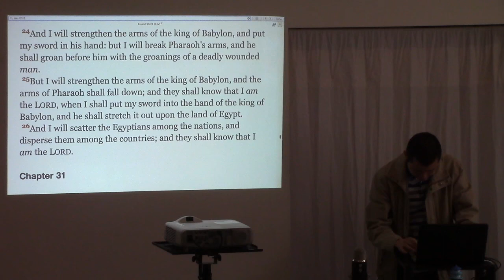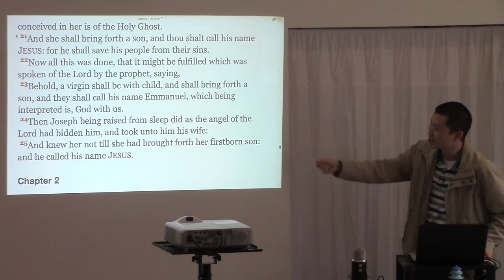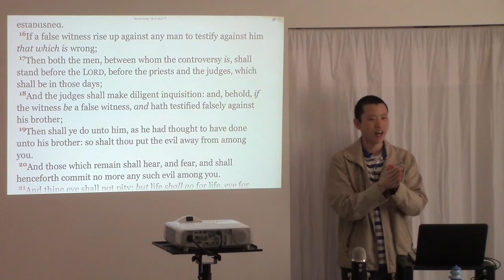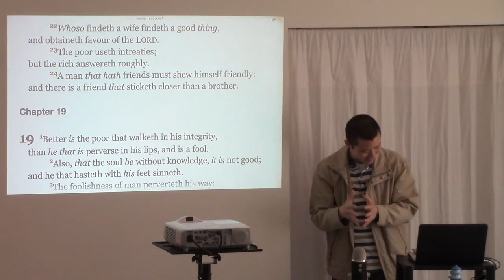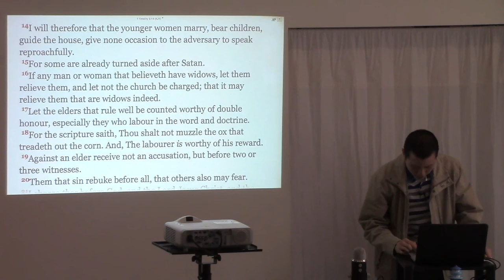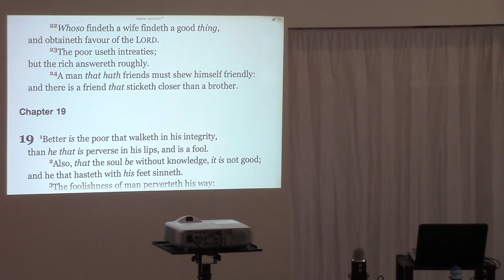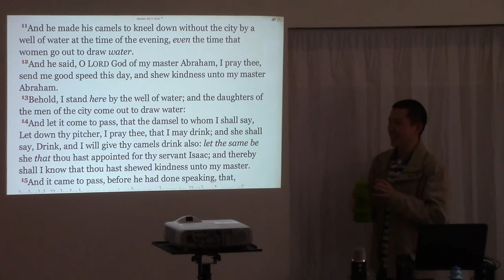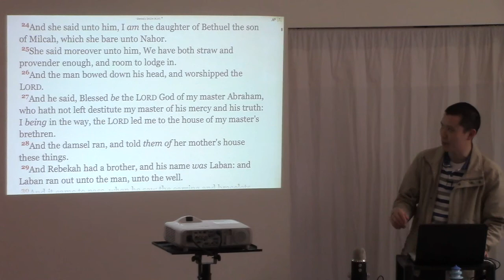Finding a Spouse ("The One", Dating & Courtship) | Victor Tey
Engaged vs Betrothed vs Espoused vs Married vs Concubine (00:19)
You Must FIND a Wife (22:47)
3 Tips to Help Women Attract a Godly Husband (27:45)
There is Not Only ONE Person For You to Marry (40:27)

This is a sermon preached by Victor Tey at The Church in Punchbowl on Sunday, 8th November 2015.